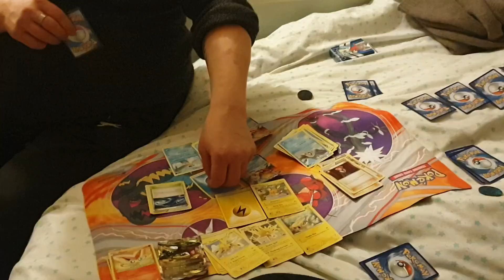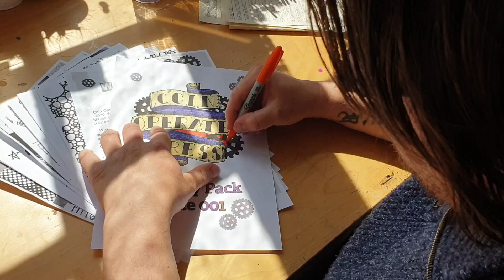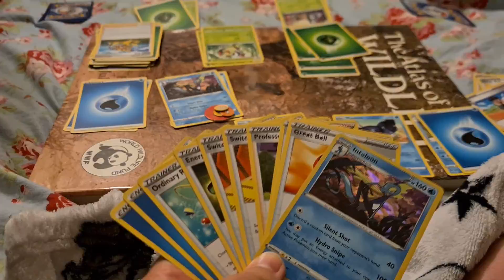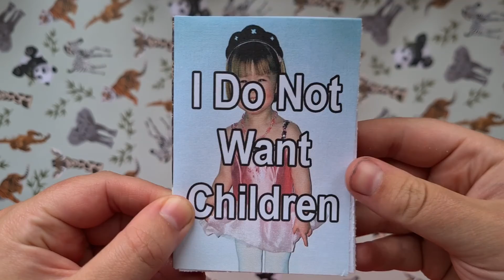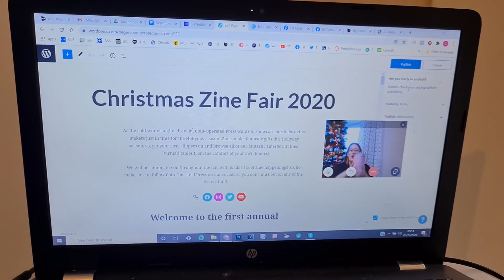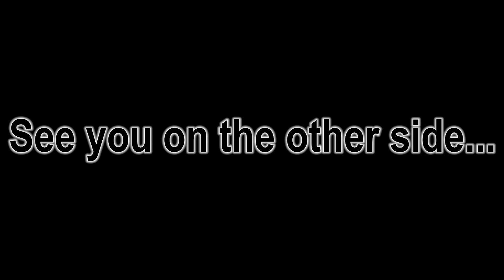27th One Second Every Day by Chloe Henderson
One every second day. a compilation of seconds filmed every day from my 27th Birthday to my 28th.

💙 JOIN THE SEA SLUG ARTIST COLLECTIVE 💙
The Sea Slug Artist Collective is a community space for us all to hang out in, share resources, promote your work, get feedback, and so much more! You don’t have to be a professional artist to hang out here, all you need is a passion for creativity and just a little bit of that magnificent curiosity!